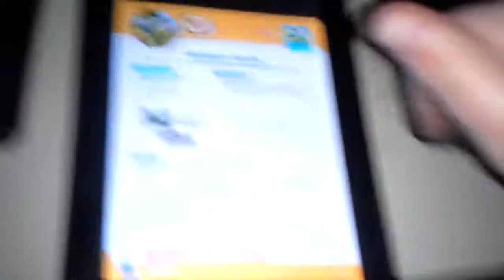March 12 2016 download kindle